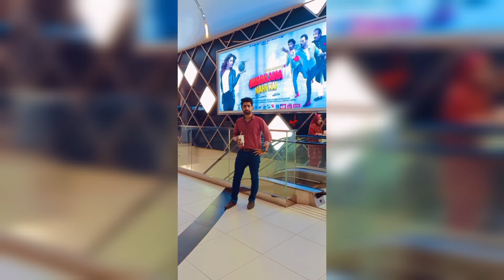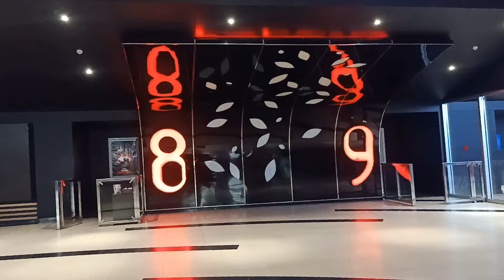Vlog Ghabrana nhi hai movie 2022 | neuplex cinema at Rashid Minhas Rd Karachi | Fayyaz Bukhari Vlog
Ghabrana nahi hai
Ghabrana nahi hai movie trailer
Ghabrana nahi hai full movie
Ghabrana nahi hai songs
Ghabrana nahi hai at neuplex cinema
Neuplex cinema at Rashid Minhas Rd
Neuplex cinema Karachi
Ghabrana nahi hai reaction
Ghabrana nahi hai teaser
Saba qamar
Zahid Ahmed
Syed jibran
Fayyaz Bukhari